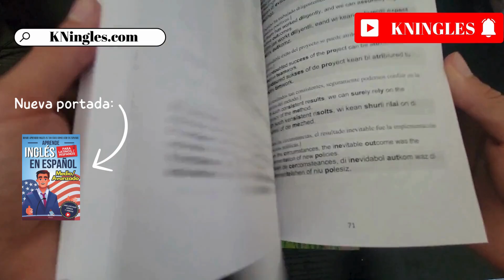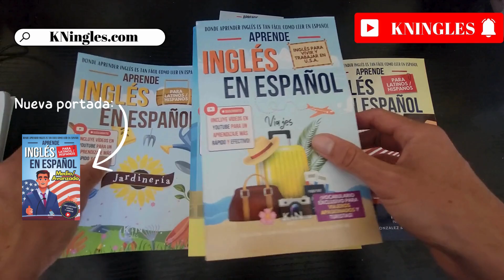Cómo pronunciar: "Gonna" "Voy a" "Iré a" "Planeando" en inglés Americano con ejemplos.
Aprende a decir: "Voy a" en inglés: Pronunciación, sílabas, IPA, Acento y ejemplo real.
👉 CÓMO SE DICE "Voy a" en inglés correctamente,
👉 CÓMO DECIR: "Gonna" EN INGLÉS AMERICANO.
👉 SÍLABAS Y ACENTUACIÓN EN: "Gonna",
👉 "Gonna" SEGÚN EL IPA ALFABETO FONÉTICO INTERNACIONAL,
👉 EJEMPLO REAL EN INGLÉS DE: "Gonna",
👉 "Gonna" POR HABLANTES NATIVOS.

👇 APRENDE INGLES EN ESPAÑOL (GUÍAS DE ESTUDIO): 👇